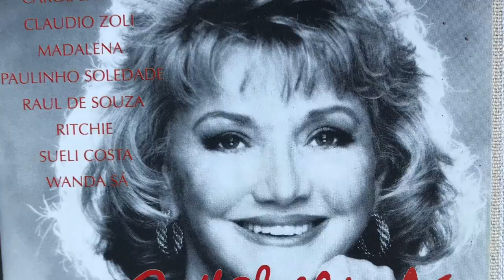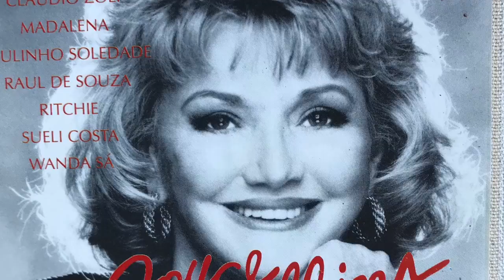Joyce Collins - Cais - com Ritchie